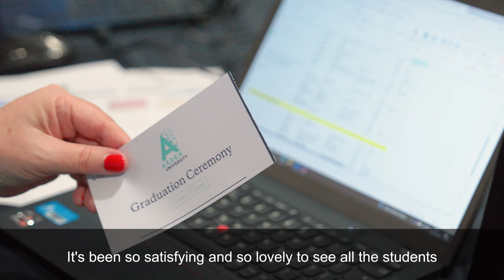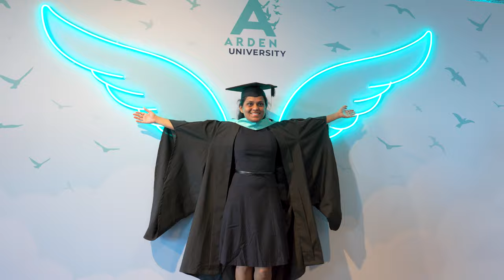Berlin Graduation 2024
Reflecting on a day filled with proud moments and shared achievements as Arden University's Berlin Graduation unfolded.

From the excitement of donning gowns to the jubilant toss of caps into the air, it was a celebration of hard work and perseverance. Here's to our graduates who embraced every challenge and emerged victorious. 🎓✨